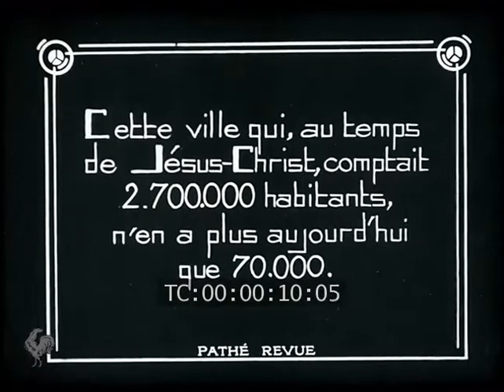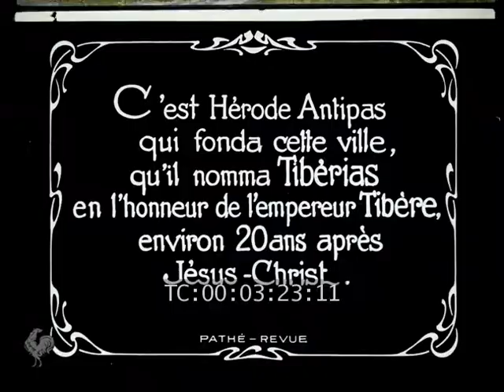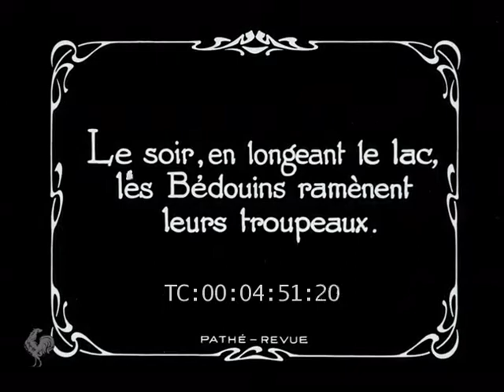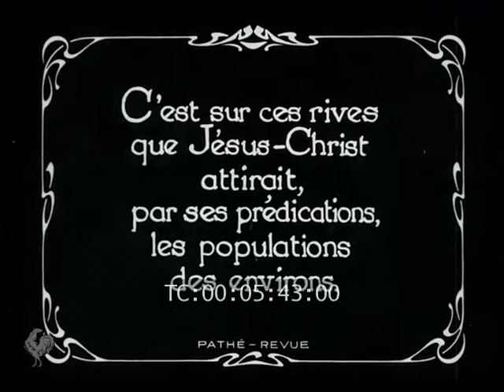JERUSALEM - TIBERIADE, 1907. Film muet.